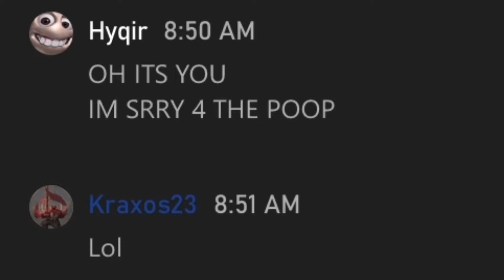I JUST WANTED SOME ORE... føř į ąm jů§ţ á hųmbłə mîñęř